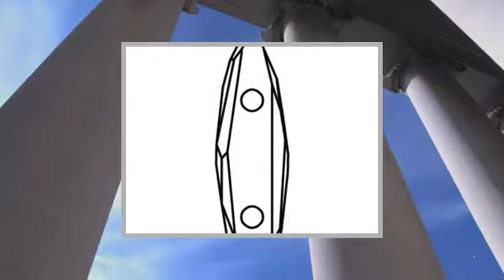Swarovski Elements Beads 5535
BRILLANTE IN ASSOLUTO! IL NUOVO XILION BEADLa prima perlina XILION con il taglio brevettato "XILION" della SWAROVSKI convince con una brillantezza eccezionale e garantisce un'impressione affascinante. La nuova Perlina XlLION Bead è disponibile in una grande varietà di colori ed effetti. Con la nuova perlina XILION la SWAROVSKI non sola estende la sua gamma, ma allargandola di nuovi ad altissima e indiscutibile qualità. Una grande varietà di perline XILION Bead: 126 colori possono essere combinati con 20 effetti Una scelta multiforme -- inclusa il più piccolo bicono del mondo (2,0 mm) Da sempre attenta ai nuovi trend e in linea con le esigenze della moda e del mercato saranno introdotti nuove forme, colori ed effetti. Qualità: L' altissima precisione, trasparenza e purezza del cristallo permette un'ineccepibile lavorazione a lunga vita.